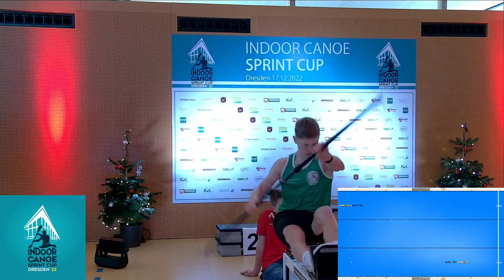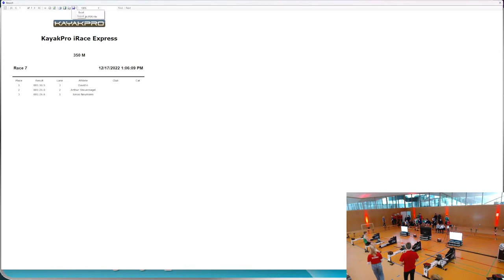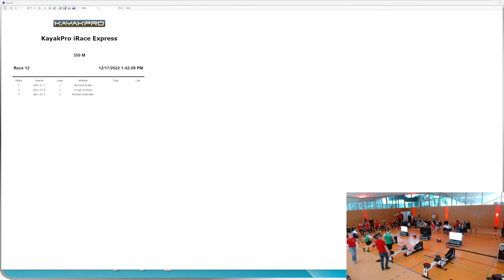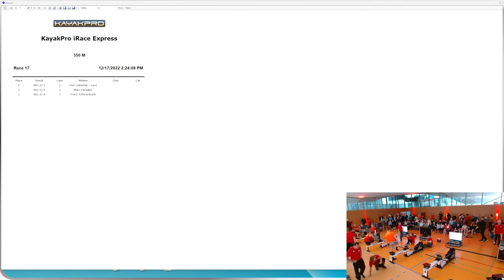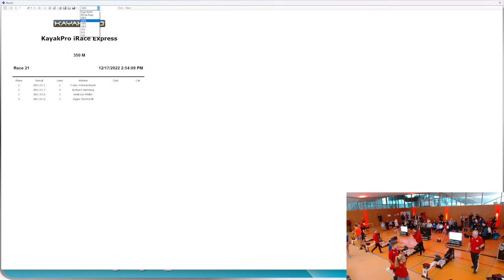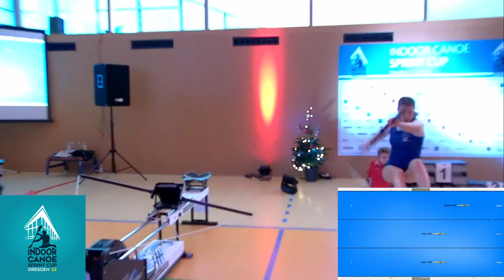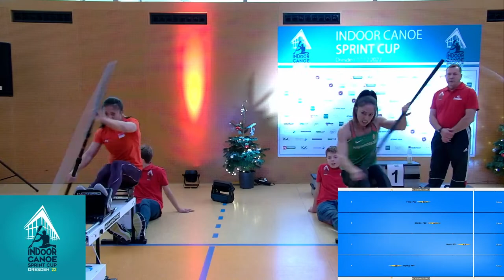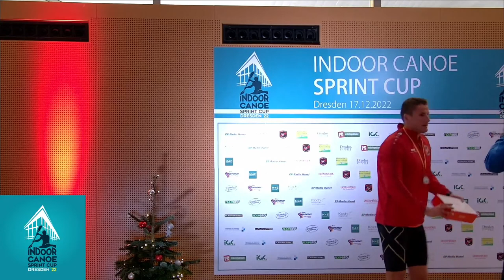Indoor Canoe Sprint Cup Dresden 2022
Nach einer zweijährigen Pause feiert der Indoor Canoe Sprint Cup in Dresden seine Rückkehr.
Am 17. Dezember 2022 wird die Mehrzweckhalle des Sportzentrum Blasewitz zum
Austragungsort umgebaut. Dabei findet der Wettbewerb nicht wie gewohnt auf dem Wasser
statt, sondern wird auf einem Paddelergometer ausgetragen.
„Dieses Event ist in Deutschland einzigartig. Wir möchten an die Erfolge von 2019 anknüpfen
und diesen Wettkampf nun jedes Jahr fest im Saisonkalender etablieren“ sagt Vize-Olympiasiegerin Steffi Kriegerstein, die das Event mit organisiert. „Die Wettkampfsaison der
Kanuten pausiert von September bis März. Im Dezember noch einmal ein sportliches Highlight
zu setzen, motiviert die Sportler*innen am Paddel zu bleiben.“
Die Wettkampfdistanz beträgt dabei 350 m. Es werden in den jeweiligen Rennen zeitgleich bis
zu 4 Athlet*innen an den Start gehen – und das in drei unterschiedlichen Altersklassen. Das
Event des Kanu Clubs Dresden e.V. beginnt um 12:20 Uhr mit dem Kanu-Nachwuchs, ab 14 Uhr
steigt die Leistungsklasse in das Wettkampfgeschehen ein. Nach den Siegerehrungen, die ab
ca. 17:00 Uhr stattfinden, soll es eine Autogrammstunde mit allen
Nationalmannschaftsteilnehmer*innen geben.
„Auch in diesem Jahr haben wir das Glück, dass internationale Kanugrößen an unserem
Wettkampf teilnehmen möchten. Wie schon 2019 geben wir dem Kanu-Nachwuchs dadurch die
Möglichkeit, seine Vorbilder hautnah mitzuerleben und sich mit ihnen vergleichen zu können“
sagte Doppel-Olympiasieger Tom Liebscher-Lucz.
Zusätzlich zu dem Doppel-Europameister von 2022, Tom Liebscher-Lucz nimmt auch der
Weltmeisterschafts achte im K1 über 200m Jonas Draeger, beide vom Kanu Club Dresden e.V.,
teil. Im Kajak Damen Bereich werden die Weltmeisterinnen von 2022 im K2 über 200m aus
Ungarn, Anna Lucz und Blanka Kiss, an den Start gehen. Die weiteste Anreise haben zwei
Sportler*innen aus Singapur, die bei ihrer Europatour an dem Indoor Canoe Sprint Cup 2022
teilnehmen wollen.

KC Dresden